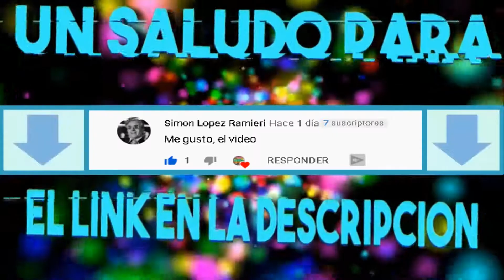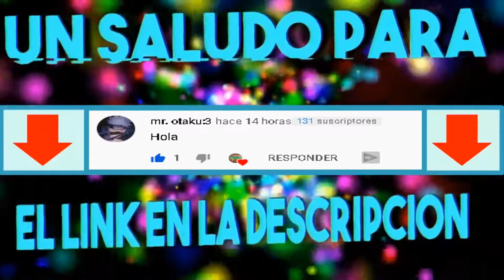Los chicos del barrio | Operación C.A.S.A.B.L.A.N.C.A | uno se convierte en HULK | Latino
HOOLA MIS CHIX EN EL VIDEO DE HOY NUMERO 1 SE ENFRENTA A SUS ANTIGUOS COMPAÑEROS TRANSFORMADOSE EN EL INCREIBLE HULK.

| 🎵 "September" pero es "Purpurina" 🎵 |